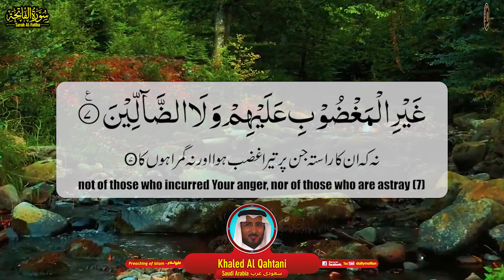Surah Al Fatiha سورۃ الفاتحہ | Khaled Al Qahtani خالد القحطاني | Preaching of Islam تبلیغِ اسلام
The distinguished Sheikh Khaled Al Qahtani خالد القحطاني, born and bred in the soil of Saudi Arabia has Quran in his blood and hence, it comes as no surprise that this man would be a great Imam and preacher alike.
He is an active member in the media domain and is a celebrity of sorts in him being a household name.
Presently, Sheikh Khaled Al Qahtani is rendering and serving at the Masjid Abderrazak Qanbar in Dammam, Saudi Arabia as an Imam par excellence.